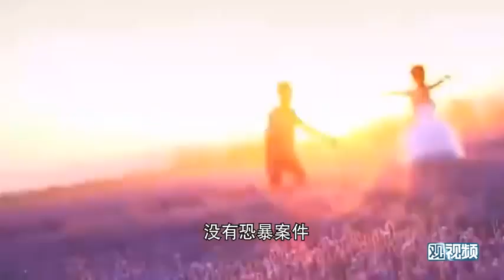Who is the Biggest Dictator in the World?｜Zhang Weiwei, Interview with BBC